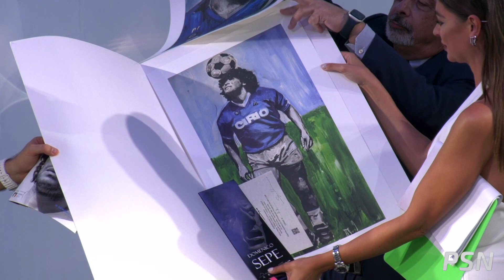Premio Per Sempre con Diego 2024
A bordo della MSC World Europa, la quarta edizione del Premio per Sempre con Diego. Nel ricordo dell'indiscusso campione argentino, la premiazione per colore che si impegnano per promuovere la cultura dello sport.